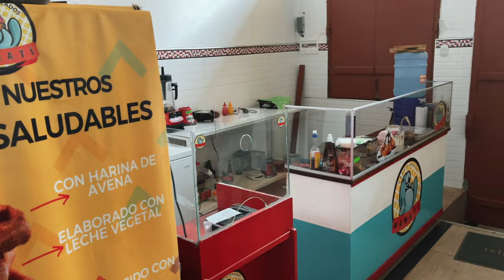Peru 01 Powrót do Ameryki Południowej , Lima, Amazonia i Iquitos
Wielki powrót do Peru